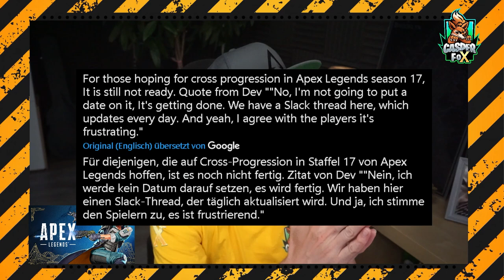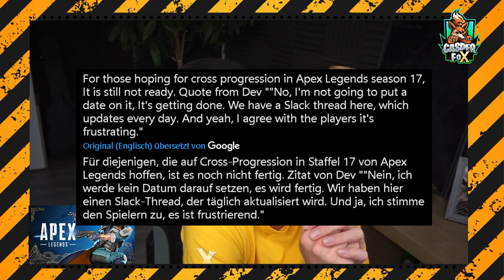NOCH MEHR Season 17 News + Cross Progression Infos Apex Legends Season 17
NOCH MEHR Season 07 News + Cross Progression Infos Apex Legends Season 17

Mein Equipment:
Mikro: Hyper X QuadCast*

Elgatogeräte:
Stream Deck*

Capture Card:*

Elgato Halterung*

Elgato Flexarm*